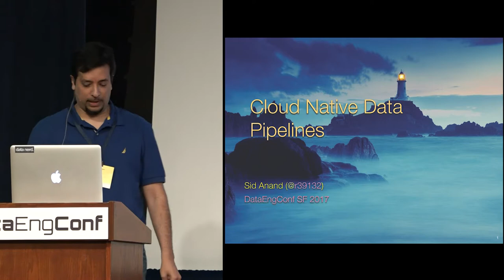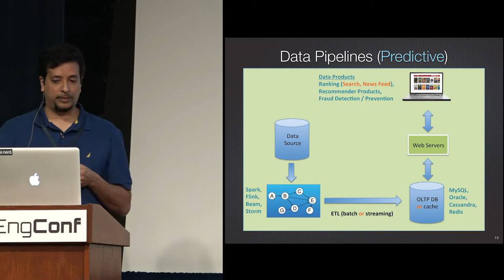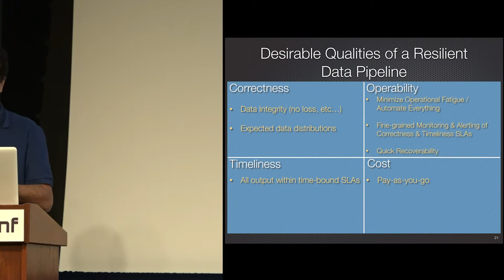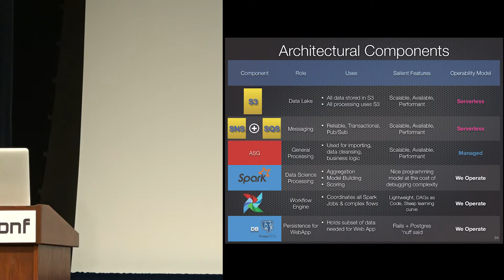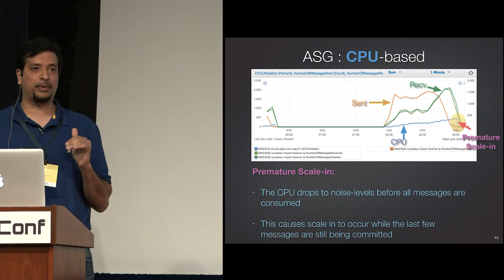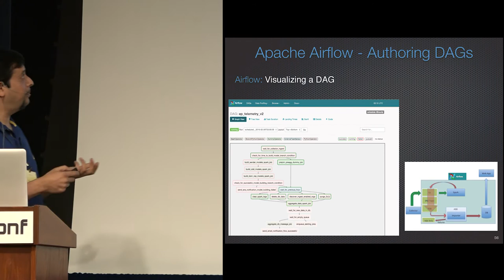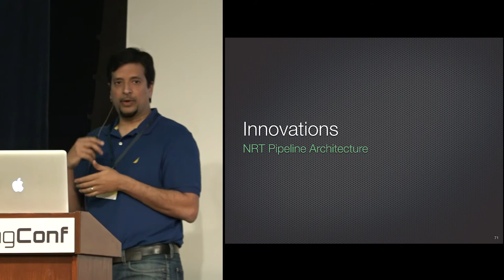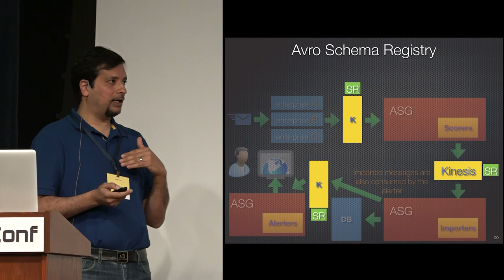Cloud-Native Stream Processing | Agari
Recorded at DataEngConf SF '17

Big Data companies (e.g. LinkedIn, Facebook, Google, and Twitter) have historically built custom data pipelines over bare metal in custom-designed data centers. While this affords greater control over performance and cost, it often creates a division between operations and development that leads to decreased agility and velocity. Operations see their clients (developers) as internal and hence often don’t invest in self-service tooling, preferring archaic human-backed ticketing systems with human-scale turnaround SLAs (e.g. from hours to days to months to get new machines). The public cloud is a game changer because all users of infrastructure are deemed to be external - hence, all resources from Kinesis or PubSub streams to S3 or Cloud Storage buckets to DynamoDB or BigTable tables can be requested and provisioned on the fly!

Thanks to recent cloud improvements, data infrastructure (i.e. databases, data pipelines, search engines, blob stores) can now not only be provisioned on the fly but also autoscaled and auto-healed without the developer being aware. Autoscaling of EC2, introduced ~8 years ago, has recently been replaced by serverless (e.g. AWS Lambda) & fully-hosted ( e.g. AWS Elasticache, ElasticSearch, DynamoDB ) approaches. Provisioning automation such as Chef, Puppet, and Ansible, is increasingly being obsoleted by Terraform. Developers of Data Pipelines, Predictive and ETL, can focus more on the differentiated aspects of their work, leaving the management of data infrastructure to AWS for the most part.

Agari, a leading email security company, is applying big & fast data best practices to both the security industry and to the cloud in order to secure the world against email-bourne threats. We do this by building near-real time stream processing predictive data pipelines & control systems in the AWS cloud that are infinitely scalable, highly available, low latency, and easy to manage.

Speaker: Sid Anand, Agari